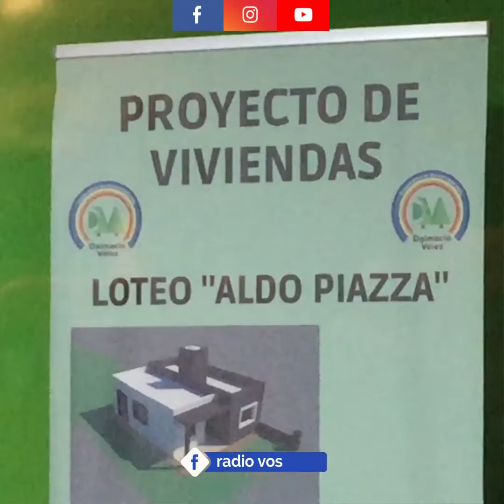DALMACIO VÉLEZ: OTRO HECHO INSÓLITO Y POLÉMICO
La Municipalidad compró un Toyota Corolla y en los documentos figura a nombre del Intendente Daniel Torres, ¿Qué Pasó?, lo explica la Dra. Sandra Warner, Presidenta del Honorable Concejo Deliberante.